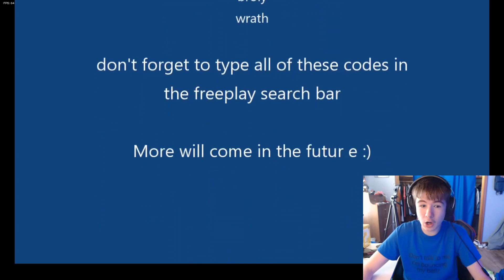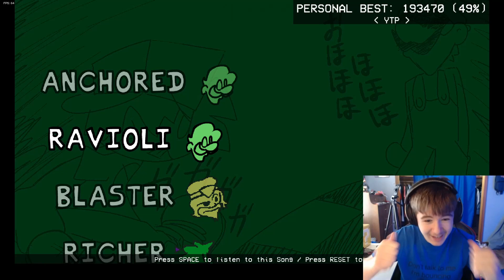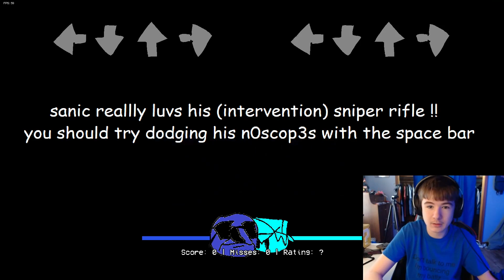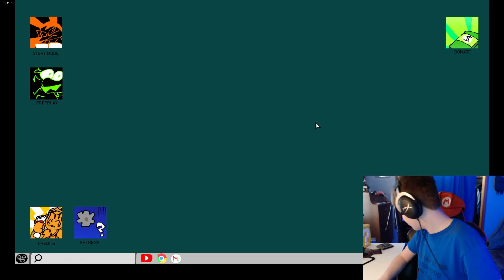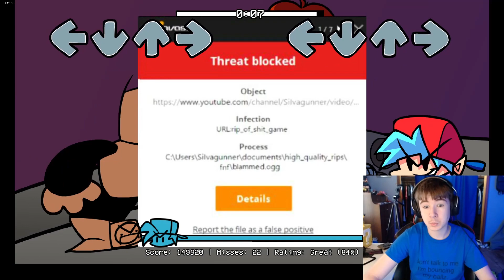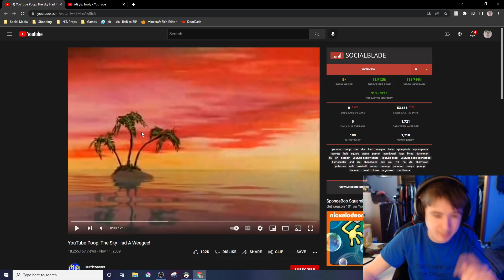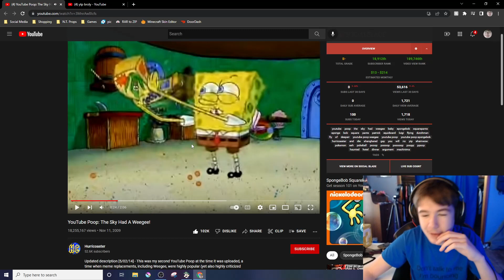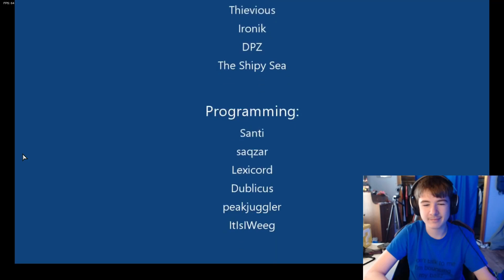He returns with friends | Friday Night Funkin' YTP Invasion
Weegee returns with some friends in Friday Night Funkin' YTP Invasion! Thank you Stash Club for making this mod and helping me grow my channel.